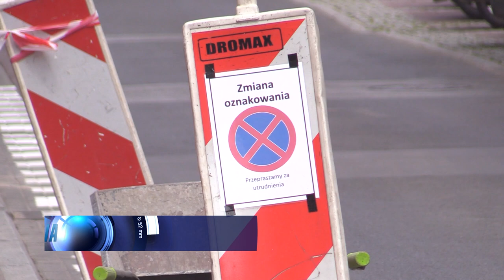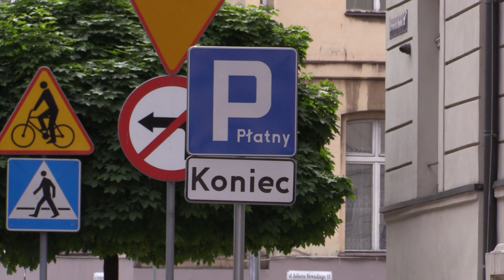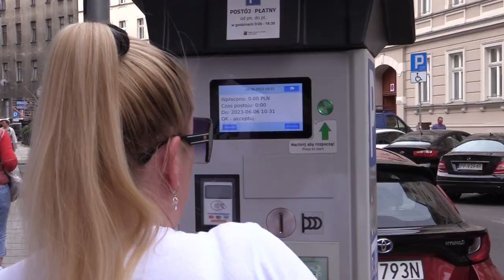Katowice likwidują miejsca parkingowe 06.06.2023